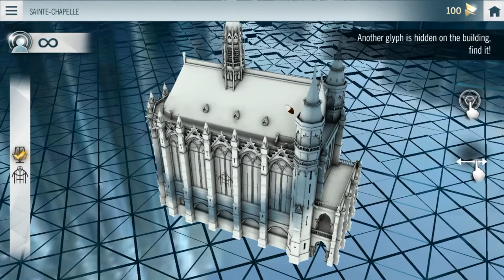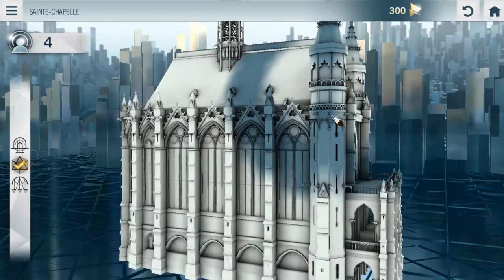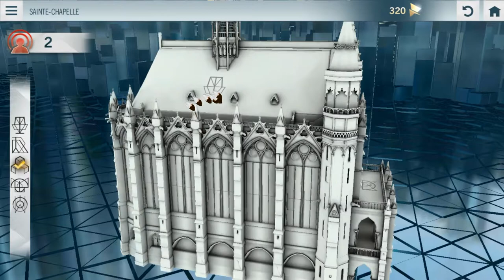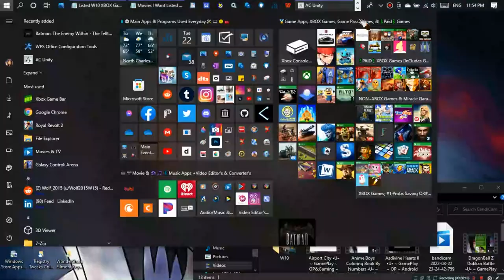Assassin's Creed Unity Companion •U• ~ GamePlay ~ OverView,&Gaming ~ W10 App ~ 1080pᴴᴰ ~ 2022 ~ W10